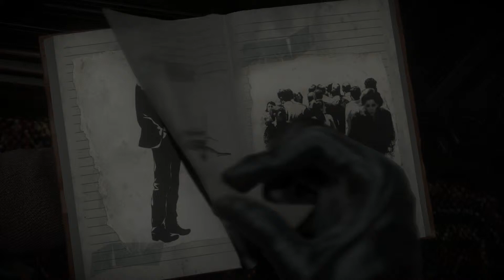Until Dawn - Part 5 | Ashley, Gurl!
DAMN, ASH YOU SO DAMN HOT, YO!

Die ZockerMäuler in dieser Episode:
Steph: spielt und wird von männlicher Gesellschaft nervös
Nine: mag kein Blut